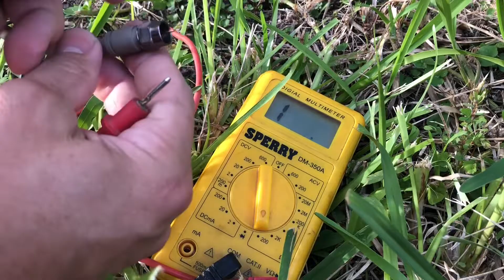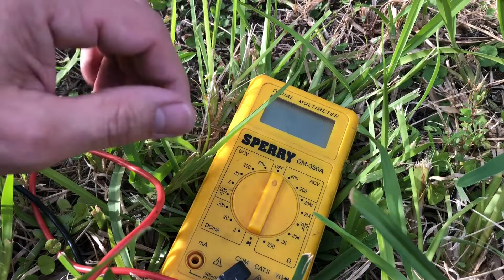Coaxial Cable ID Using Multimeter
How to check which cable is which when you have a mess of cables, using a multimeter.